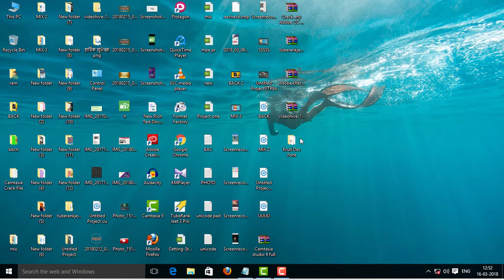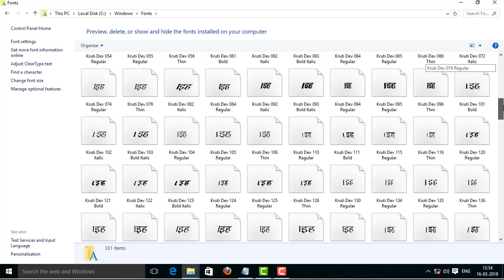How to install Kruti Dev font in PC_Computer mein font kaise install Karen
more hit videos
◆Photo Se video kaise banaye music ke sath,How to make a slideshow from photos with music◆
How to unlock the phone without erasing the phone's data and without having to format the phone